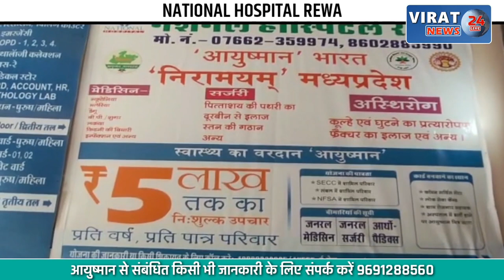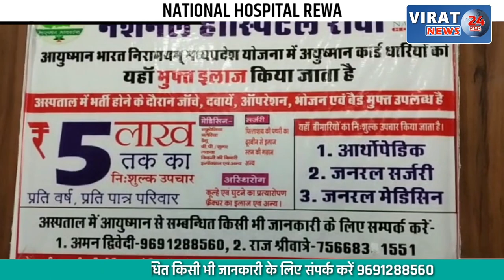देखें जब टेंट गोदाम में लगी भीषण आग; गोदाम में आग लगने से मचा हड़कंप !